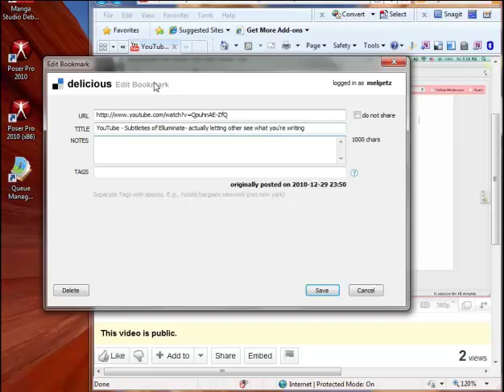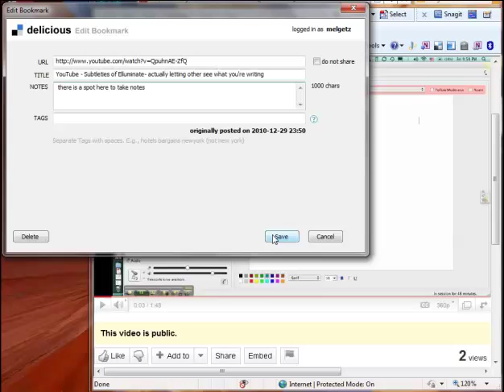Using Delicious to write annotations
The notes area of Delicious can be used as a place people can take notes about the website, including videos they may be watching.